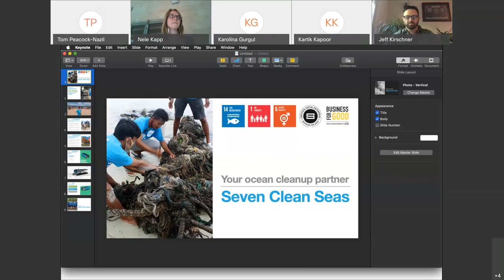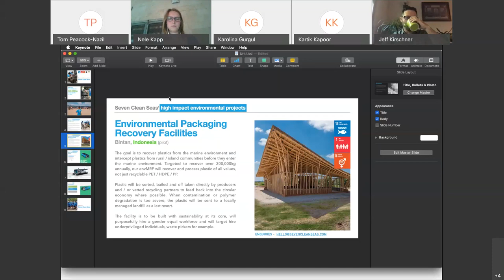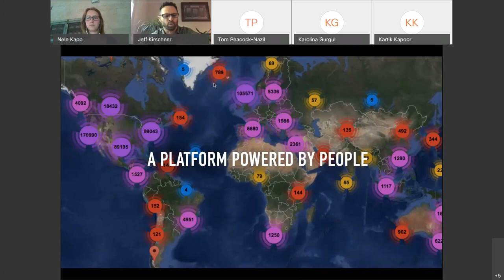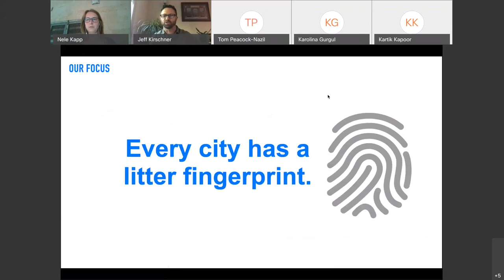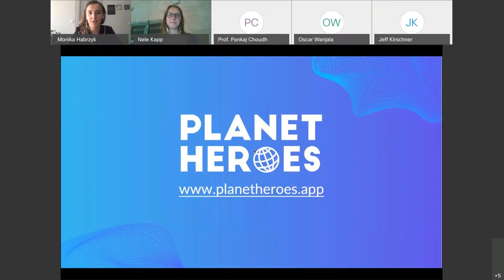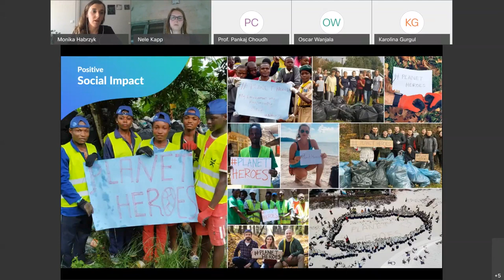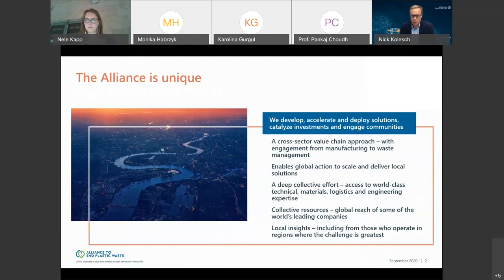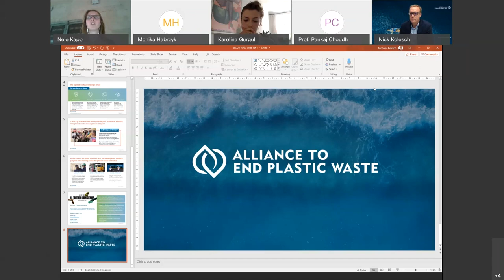Webinar on Impact of Clean up - 19th September is celebrated as “ World Clean-up day”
19th September is celebrated as “ World Clean-up day” and Waste Wise Cities would like to reinforce its commitment towards cleaner societies during this event.

As a pre-engagement, we have organized a Webinar on the theme “ Impacts of Clean-ups” on Tuesday, September 15,  4:00PM (EAT).

Today, cleanup activities are supporting concrete steps that lead to a reduction in waste generation and are changing public mindsets. The discussion aims to develop an understanding of what impacts of clean-up are available globally and can we ensure that the need for cleaning becomes a thing of the past.

The panelists for the event are:
1. Jeff Kirschner, Litterati
2. Tom Peacock-Nazil, Seven Clean Seas
3. Oscar Wanjala, Let's do it Kenya
4. Pankaj Choudhary, Let's Do it India
5. Nicholas Kolesch, Alliance to end Plastic Waste
6. Monika Habrzyk & Karolina Gurgul, Planet Heroes.